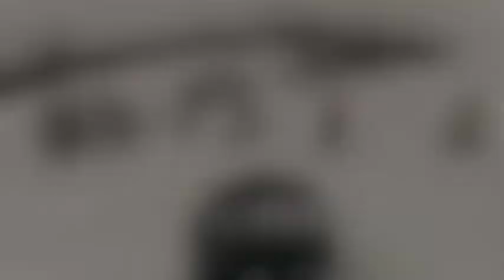kapuskasing snowmobiling 2013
Levrolution from American Royalty